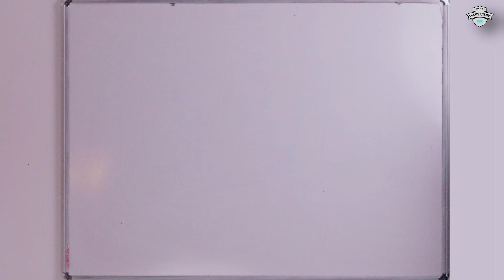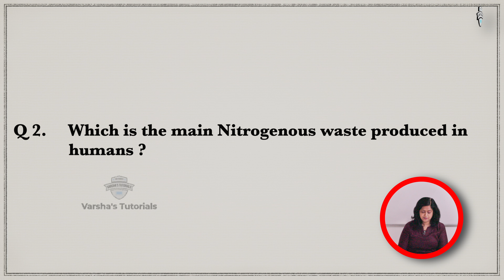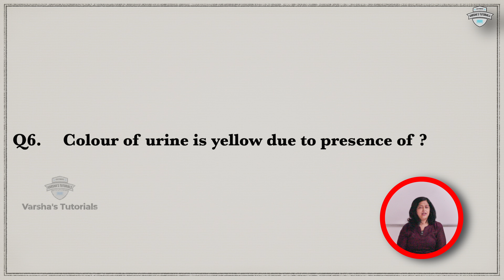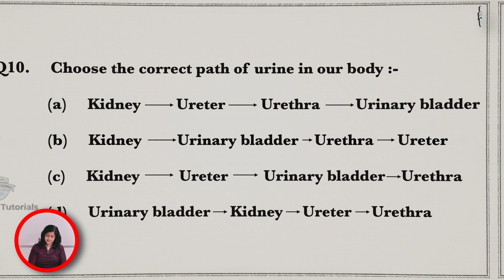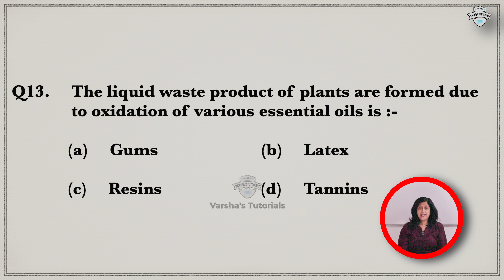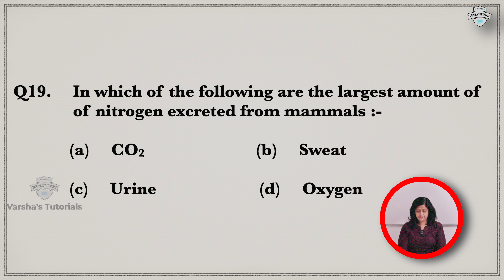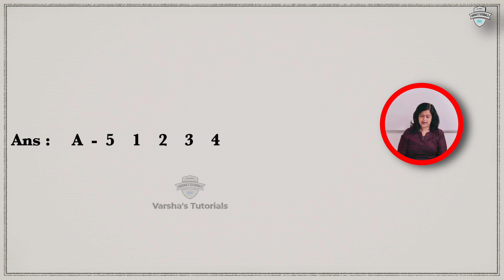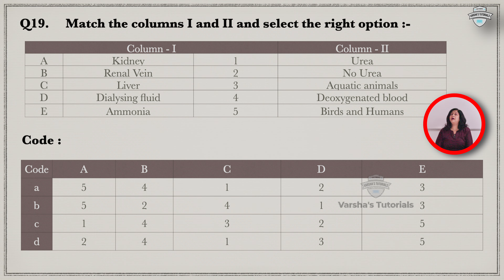Class X Science | Excretion Simplified:Master Class X CBSE Science Objective Questions with Answers!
Welcome, Class X Science scholars, to my channel! 📚🔬 Prepare to conquer the complex topic of Excretion with my power-packed video! 🧠💡 I have carefully curated the Most Important Objective Questions from the Excretion chapter of your CBSE syllabus, along with crystal-clear explanations that'll have you acing your exams like never before!

🔥 Highlights:

Dive deep into the Excretion chapter with precision and clarity.
Comprehensive coverage of key objective questions and their solutions.
Expert insights to help you understand the underlying concepts.
Boost your confidence and exam readiness with strategic learning.
🚀 Why This Video is a Must-Watch:

🧐 Question Breakdown: We break down challenging questions into bite-sized, easily digestible explanations.
🎯 Score High: Focus on the questions that matter most and skyrocket your scores!
📊 Exam-Ready: Equip yourself with the knowledge needed to tackle any question confidently.
Unleash your inner Science whiz and join us in unraveling the mysteries of Excretion! 🧪💧 Whether you're revising, prepping, or just seeking a quick refresher, our video has got you covered.

🔑 Get Ready to Excel:

📖 Revise with Precision: Navigate through crucial concepts with clarity.
📝 Practice for Perfection: Reinforce your learning with objective question-solving.
🤝 Confidence Boost: Enter the exam hall with the confidence of a Science pro!

Unleash the boundless potential of Class X CBSE Science with my exceptional educational channel! Led by an acclaimed and award-winning tutor with years of experience, I am a dedicated to empowering students with comprehensive knowledge and invaluable study resources.

On my channel, I believe that learning should be an immersive and an enjoyable experience. That's why I go beyond traditional classroom teachings to deliver captivating lessons that captivate young minds. Through the engaging videos, I break down complex scientific concepts into easily understandable explanations, using visual aids, diagrams, and real-life examples to enhance comprehension.

But my commitment to your academic success doesn't stop there. I provide step-by-step guidance on problem-solving techniques, tips for effective exam preparation, and insider strategies to excel in your CBSE Science exams. With my tailored study material, including meticulously curated notes and practice questions, you'll develop a strong foundation and gain the confidence needed to tackle any challenge that comes your way.

Whether you're grappling with physics formulas, exploring the intricate world of biology, or uncovering the wonders of chemistry, our channel covers it all. I leave no stone unturned in ensuring that you grasp each topic thoroughly and stay ahead of the curve in your classroom.

Join my ever-growing community of ambitious Class X CBSE Science students who are determined to excel academically.